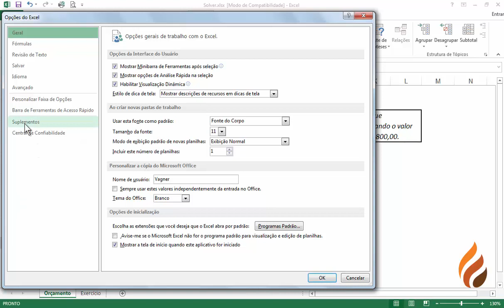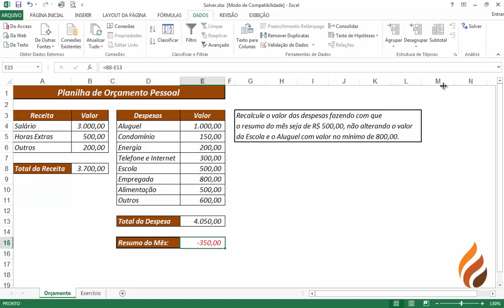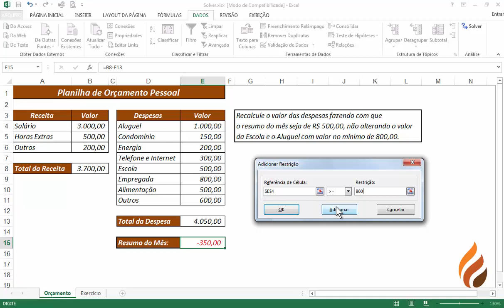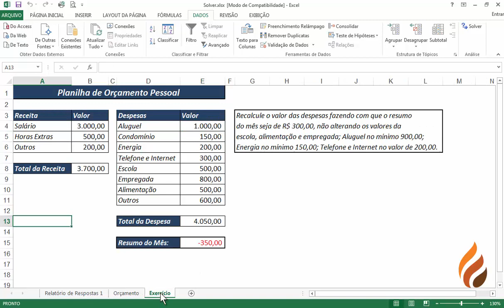9 1 - Solver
Curso online de Excel Avançado
23 anos
30.000 alunos capacitados